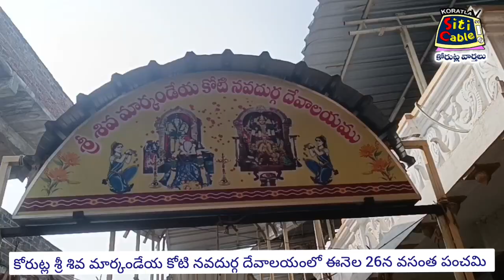కోరుట్ల శ్రీ శివ మార్కండేయ కోటి నవదుర్గ దేవాలయంలో ఈనెల 26న వసంత పంచమి